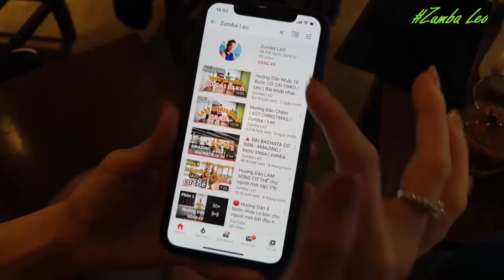Hướng Dẫn Ra Ra Rasputin - Boney.M / Line Dacne / beginner (BÀI KHỚP NHẠC BẤM▶️)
🥰 Em lại hiện lên tuyển sinh lớp nhảy online💃

👉 Lớp Zumba Cơ Bản 18h00 thứ 2,4,6. Trên Zoom online.
Chi phí: inbox
👉 Lớp Suffle dance Căn Bản-lớp Zoom
Thứ 3: 16h00
Thứ 5: 16h00
Thứ 7: 16h00
Nội dung: các bước cơ bản đi bộ, đá, T step, đi lùi, trượt bay, xoay … đảm bảo hiệu quả rõ rệt sau 1 tuần tập luyện ❤️ Uy tín, chất lượng 😄😄😄
💥Lớp Linedance Cha cha
Thứ 2: 16h00
Thứ 4: 16h00
Thứ 6: 16h00
Chi phí inbox zalo: 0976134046